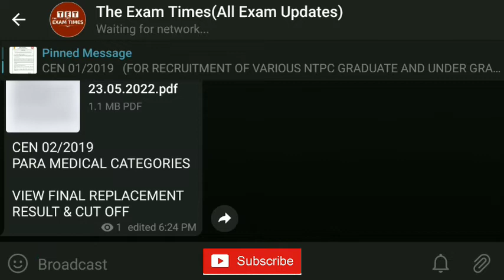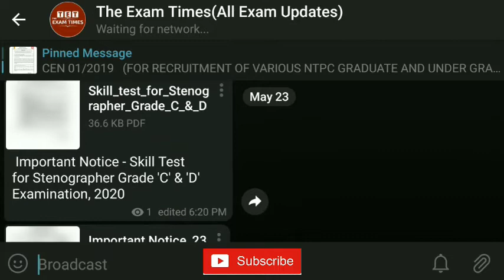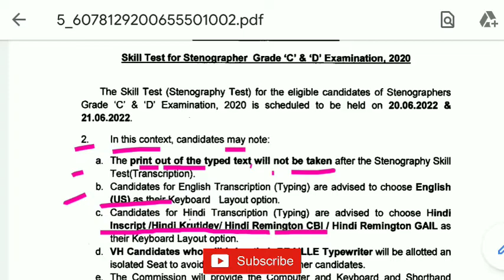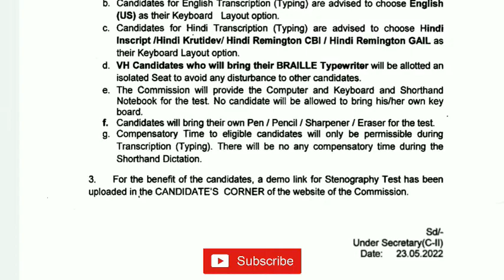Important Notice : For SSC CHSL 2020 & Stenographer Grade C & D Examination 2020 Skill Test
Important Notice : For SSC CHSL 2020 & Stenographer Grade C & D Examination 2020 Skill Test and Tentative Examination Date

 Important Notice - Skill Test/Stenography Test for Grade 'C' & 'D' Examination, 2020 and Combined Higher Secondary(10+2) Examination, 2020

The Skill Test (Stenography Test) for the eligible candidates of Stenographers
Grade 'C' & 'D' Examination, 2020 is scheduled to be held on 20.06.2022 &
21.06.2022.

ssc
ssc updates
ssc news updates today
ssc chsl skill test examination date 2020
ssc stenographer grade c &D skill Examination Date 2020
ssc cgl exam updates
ssc chsl 2029 exam updates
ssc mts exam updates